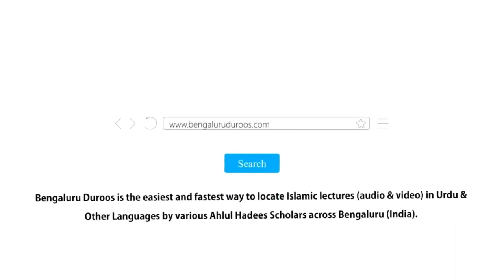Jumu'ah Khutbah | Ibtila O Aazmaish Aur Nabi-e Kareem ﷺ Ki Zindagi by Shaykh Abdul Azeem Madani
Jumuah Khutbah dated 13th Oct 2023 by Shaykh Abdul Azeem Umari Madani @ Markazi Masjid-e Ahle Hadees Badi Charminaar, Shivaji Nagar, Bengaluru, India

Topic: Ibtila O Aazmaish Aur Nabi-e Kareem ﷺ Ki Zindagi

 / bengaluruduroos

 / bengaluruduroos

 / bengaluruduroos

 / bengaluruduroos
٠٠٠٠٠٠٠٠٠٠٠٠٠٠٠٠٠٠٠٠٠٠٠٠٠٠٠٠٠٠٠٠٠٠٠٠٠٠٠٠